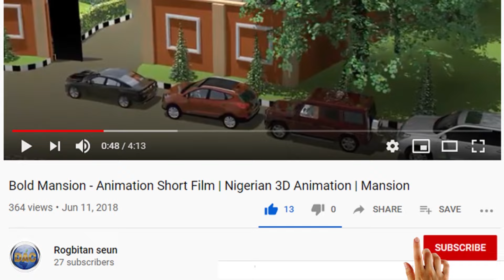Watch what Ibrahim Itele Doesn't Want You to Know About His 100 Million Naira Livingroom?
Watch Ibrahim Itele's luxury Livingroom Design that cost a wooping sum of 100million naira
 If you enjoy the video you just watch, Please like, Subscribe for more, feel free to comment, share with your friends and click the notification bell icon to be the first to see our next video. Thanks and God bless.